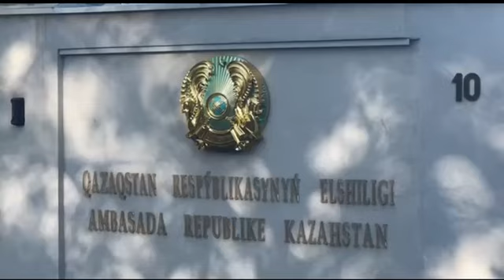Еще один участник ОПГ связаный с «OLIMP KZ» экстрадирован из Сербии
Напомним, они подозреваются а том, что в 2014–2019 годах в составе ОПГ участвовали в проведении незаконных азартных игр, уклонялись от уплаты налогов и других обязательных платежей в бюджет